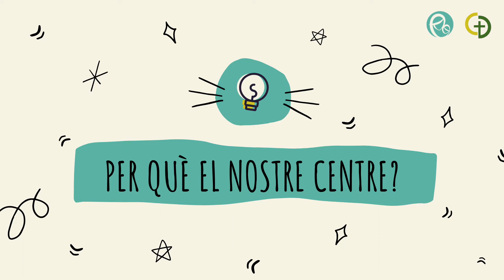Pares portes obertes 22 (1a part)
Preguntem als nostres pares per què van decidir portar els seus fills al nostre centre.